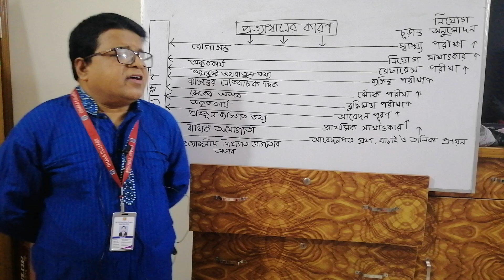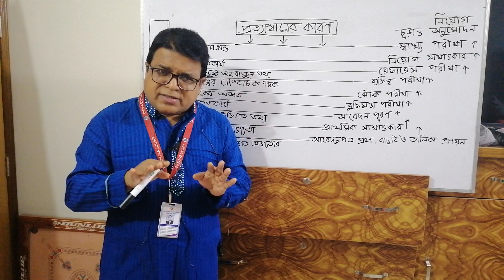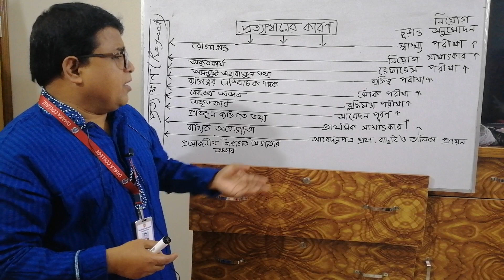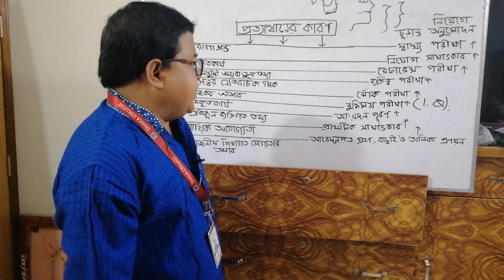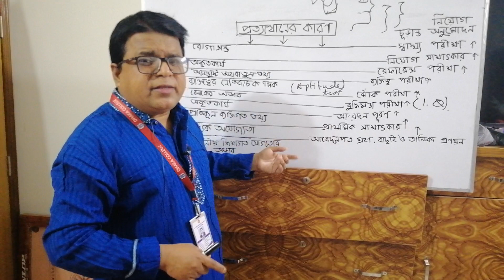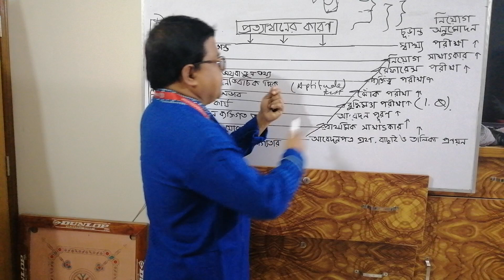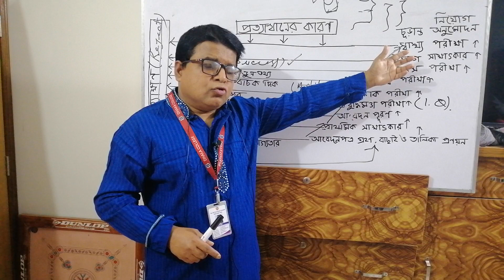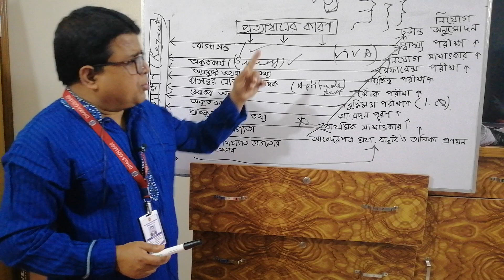BBA 2nd year HR(Human Resources mgt)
Prof. Shihab uddin Ahmed,Head of the. Department ,  management, Dhaka College. Dhaka.